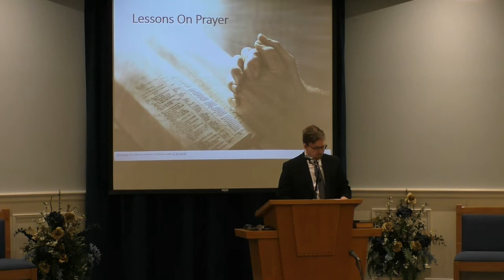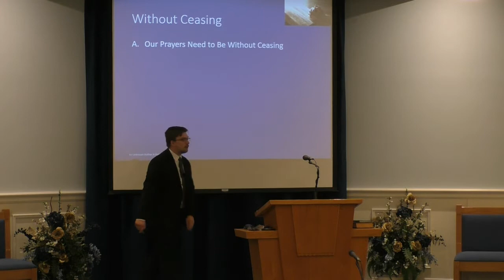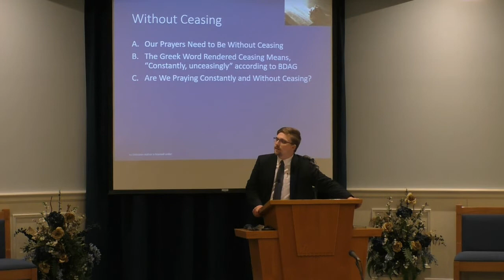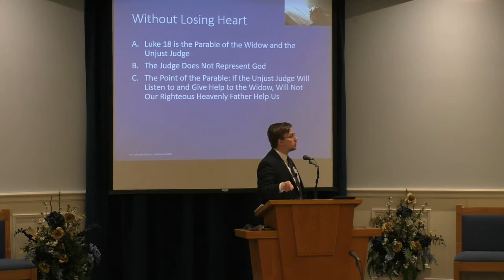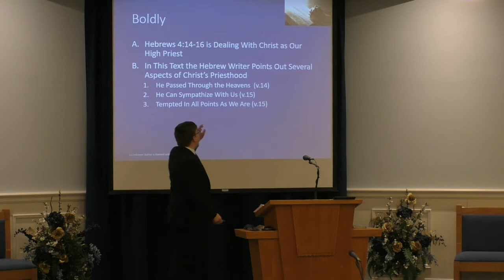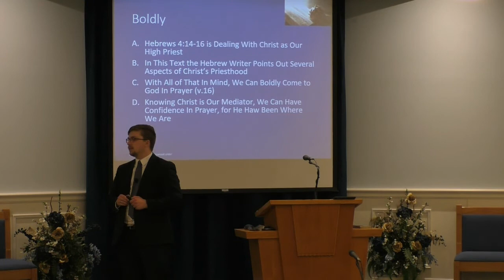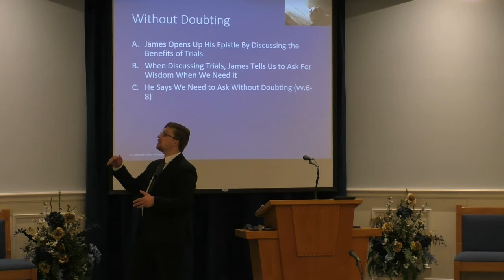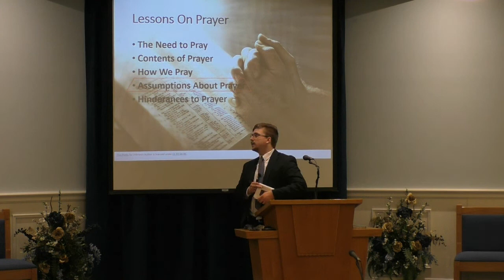How We Pray, by Micah Webb -- April 18, 2021